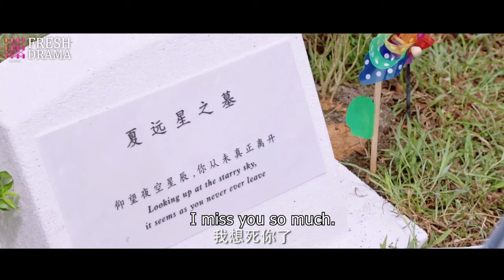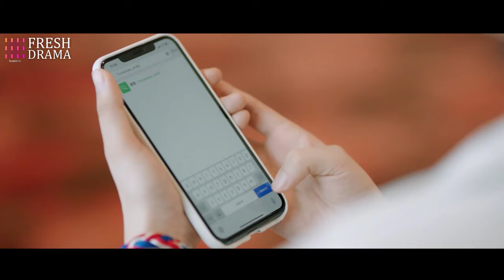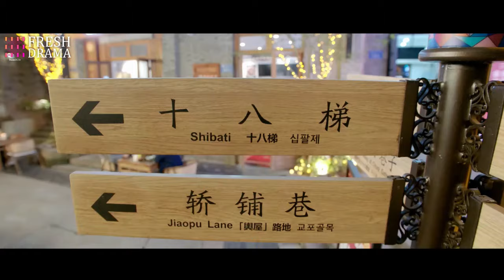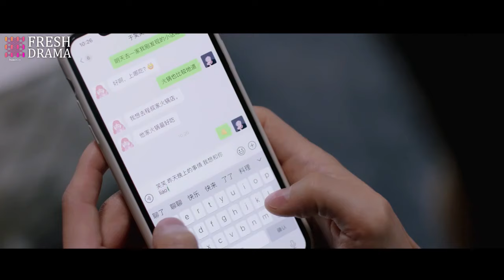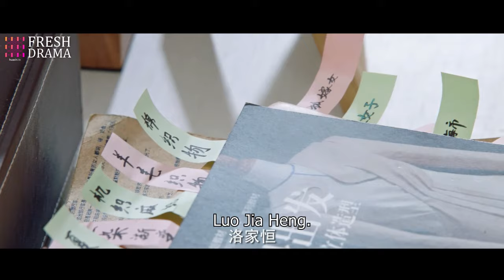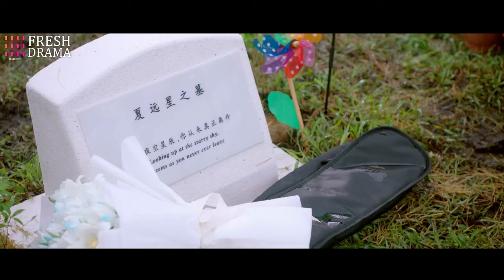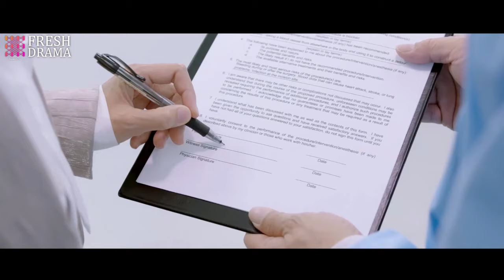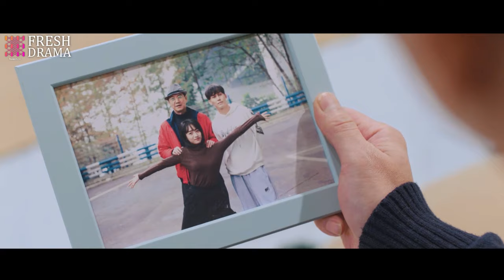【FULL】A car crash led to a heart transplant but it altered the fates of a girl and a millionaire.